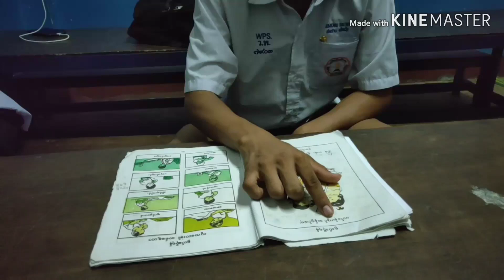เรียนรู้ภาษาพม่า(เรียนฟรี)เพราะอ่านไม่เป็น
วันนี้ผมอยากมาเรียน ภาษาพม่า อ่านโคตรยาก ก็ฝากไปดูให้จบด้วยนะครับ